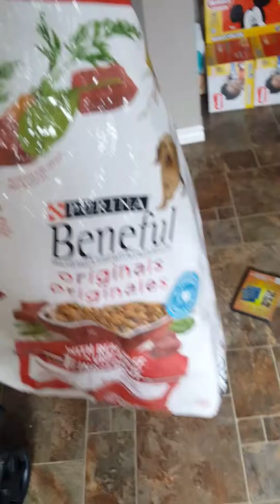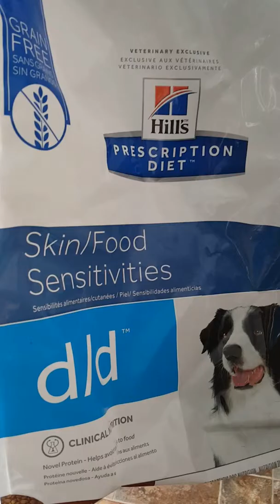Pitbulls with allergies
In this video I will be showing you guys how to care for your pitbull by treating his skin condition right away by using this good dog food once a month .